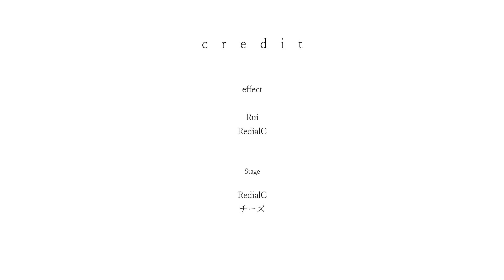LUMINOX始動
星と光による明るい夜が今はじまる。